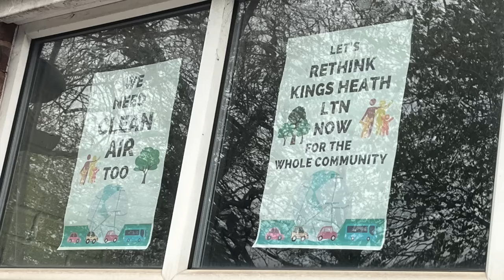Geoff Buys LTNS - Or not. Kings Heath, Birmingham, UK.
In this video, Geoff visits Kings Heath, Birmingham, to experience the Low Traffic Neighbourhood. CAUTION... may contain knocking anti-roll bar bushes and a TOTAL LACK OF COMMON SENSE!